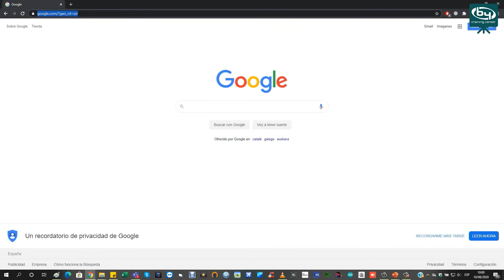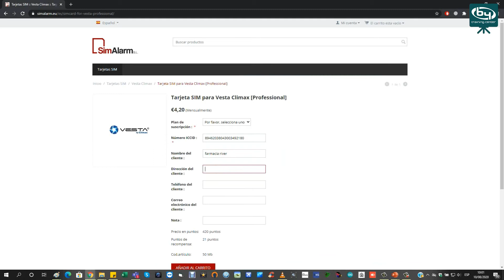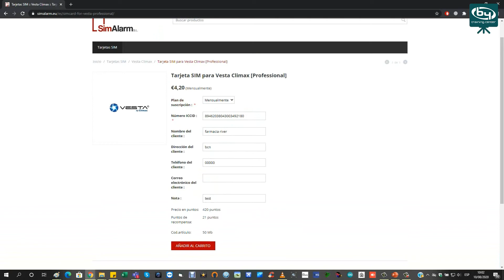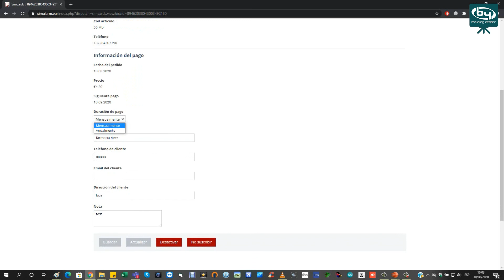Processo di Attivazione e Gestione della Scheda CSL-SIM su Simalarm.eu | By Demes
Nel video mostriamo la demo dell'intero processo di attivazione di una scheda CSL-SIM su Simalarm.eu ➡️

In By Demes offriamo contenuti commerciali e tecnici di qualità per garantire un eccellente servizio clienti.

Chi siamo

By Demes Group è il distribuitore leader in materiale elettronico di sicurezza (TVCC, intrusione, accessi, incendio, IOT SmartHome e software e apps) nel mercato iberico e referenza a livello internazionale. Più di 7.500 clienti ripartiti per i mercati d’Europa, Africa e Medio-Oriente avallano la nostra esperienza nel settore dal 1985 e confermano la nostra solidità, solvibilità e grande capacità di crescita ed espansione.